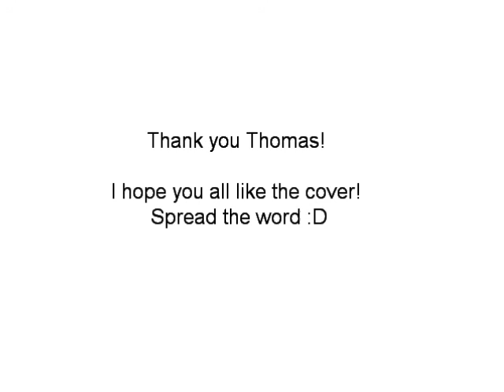Back To December - Taylor Swift (Cover)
Hey guys! Recorded this with Thomas Barsoe (my voice teacher) at my lesson today! I really hope you all enjoy it. It was soooo much fun to record this.